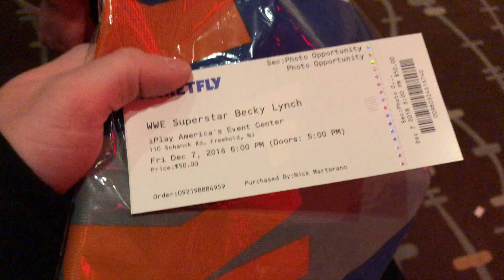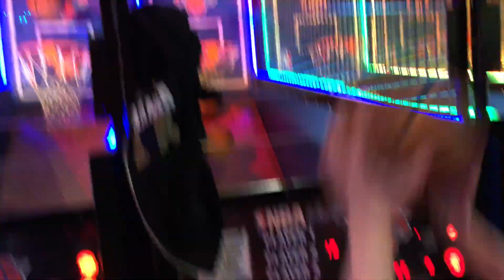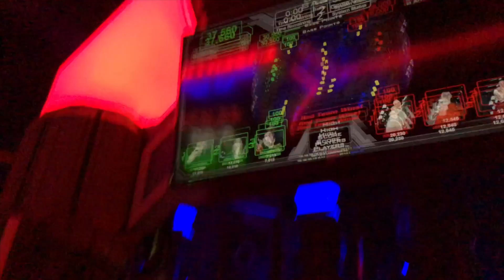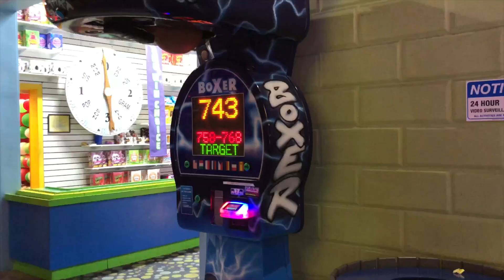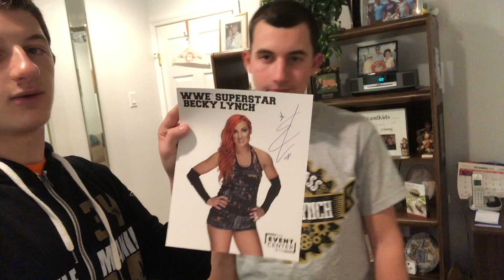DITL Meeting Becky Lynch!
our DITL of meeting The Man Becky Lynch!